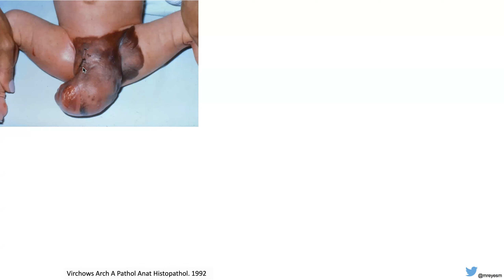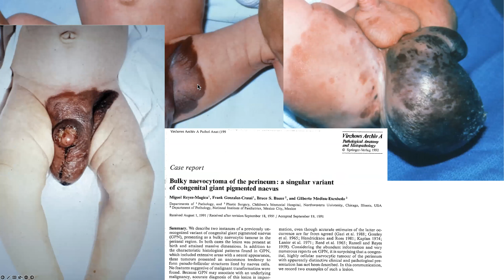Follow your Path: Pediatric Pathology (Miguel Reyes-Mugica)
We talked to pediatric pathologist and one of the editors of WHO Classification of Pediatric Tumors, Dr. Miguel Reyes-Mugica about his path to pathology, his mentors, how he got involved in pediatric pathology, his most memorable case and his advice for trainees.